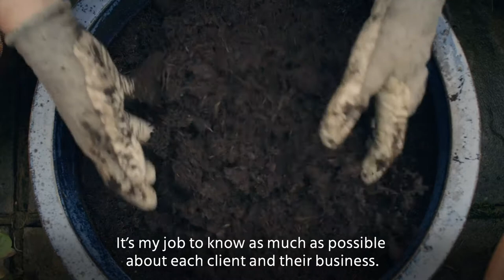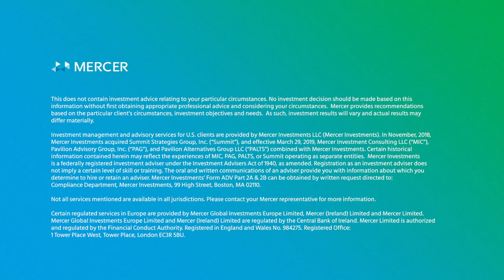Building Relationships for the Long Term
Mercer | Building Relationships for the Long Term

I've always loved growing things, creating the perfect conditions for them to flourish. Now I do it all over the world. My name is Wendy fleet and I'm global client director at Mercer. I like to build client relationships for the long term dealing with the needs of today, but with an eye on the future too. It's my job to know as much as possible about each client and their business to really understand their vision, that I can bring my view on how Mercer can help, but it takes patience. It needs to be sustainable. You have to have a plan. That's how most of works with its global clients. We're clear on what we want to achieve and how to get there together and as each client's needs are different, I'm glad to be part of a bigger team. We have a wide range of experience across the world to tap into, to help no matter what the challenges. I love bringing the best of Mercer. We use data insights to do some truly amazing, often life changing work, but the personal connection is so important. After all, we are a people business. That's the difference.